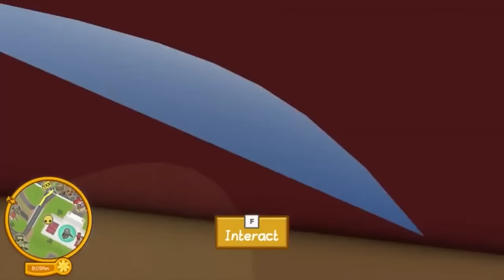All 109 present - Propeller Hat unlocked - Wobbly Life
1 -  Grandma home - 00:03
2 -  Blue home turned to green now after new update, left side to new jelly man home - 00:28
3 - Blue house next to newspaper job - 01:24
4 - Red house - 2:08
5 - Behind yellow house - 2:52
6 - Mall supermarket - 3:51
7 - Next to jewellery store - 4:26
8 - Mall toilet - 4:44
9 - Light house tower - 6:52
10 - Multiple trampoline - 8:56
11 - Aircraft carrier - 10:13
12 - Bridge - 12:40
13 - Close to fair - 14:50
14 - Inside a stall - 15:45
15 - Near container box - 16:16
16 - On the ship - 17:01
17 - Behind car race in shipyard - 18:02
18 - High tower on shipyard - 18:17
19 - Train tunnel - 21:32
20 - Train station shop - 21:54
21 - Swimming pool - 23:13
22 - Vehicle paint shop - 24:00
23 - Firetruck job - 25:03
24 - Petrol bunk shop - 25:48
25 - Apartment buildings - 27:05
26 - Between apartments - 27:30
27 - Police station - 28:10
28 - Sky tower - 28:41
29 - Red tall building - 29:39
30 - Sky tower building - 30:24
31 - Wobbly tv building - 33:20
32 -  Rubberband games office - 35:20
33 - Cinema hall- 36:04
34 - Hospital - 37:13
35 - Subway toilet - 38:08
36 - Quizmaster building - 39:19
37 - White house 2 - 41:44
38 - White house 3 - 43:26
39 - White house 4 - 44:06
40 - Farmer house - 46:27
41 - Farm storage - 47:04
42 - Farm animal shed - 48:27
43 - Windmill - 49:18
44 - Yellow house opp furniture job - 52:18
45 - Vehicle paint shop - 53:15
46 - Behind petrol bunk - 53:56
47 - Military base - 54:33
48 - Snowy mountain - 56:03
49, 50  - Secret lab - 58:24
51 - Mini wobbly world - 1:00:30
52, 53 - Cabinet tunnel - 1:01:35
54 - near globe model - 1:02:40
55 - Lab table - 1:03:51
56, 57 - Lab coat entrance - 1:06:19
58 - Lab high storage boxes - 1:10:21
59 - jungle - 1:12:37
60 - jungle - 1:14:07
61,62,63 - Sword cave [only when it thunders] - 1:22:32
64 - Wobbly statue behind - 1:27:13
65 - Hot air balloon near temple - 1:28:33
66 - Temple light puzzle - 1:33:23
67, 68, 69  - Temple tile puzzle - 1:37:46
70, 71, 72, 73  - Temple passages -  1:43:10
74, 75  -Temple final puzzle - 1:46:04
76 to 81 - Temple final treasure room -  1:48:58
82 - Waterfall entrance cave - 1:55:19
83 -   waterfall cave - 1:58:54
84 - Train - 2:00:41
85 - Maze mansion - 2:02:27
86 - Mini garden - 2:06:37
87 - Paradise island pool - 2:07:18
88 - Near ice cream job - 2:08:01
89 - Paradise island, vehicle paint shop - 2:08:32
90 - Farmland storage - 2:09:25
91 - Cave near jungle - 2:10:23
92 - Jungle secret hole - 2:12:23
93, 94, 95, 96 - on the way to trail hat - 2:13:55
97 - After whirlpool - 2:16:22
98 , 99, 100 - Jungle trials - 2:17:17
101 -Jelly man basement -  2:21:42
102 - Clown mission - 2:24:17
103 - New ICE cave - 2:27:53
104,105 - Sleepy sleeper 3000 - 2:29:59
Present 104 direct jump - 2:49:58
Present 105 direct jump - 2:55:35
106 - Wobbly climate control - 2:56:09
107 - Artist job - 2:56:51
108 - The haunted house - 2:57:24
109 - Wobbly bank unrobbery - 2:58:38
Present 109 direct jump - 3:03:41